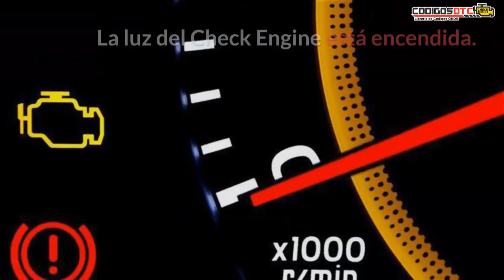P0134 ✅ SÍNTOMAS Y SOLUCIÓN CORRECTA ✅ - Código de falla OBD2